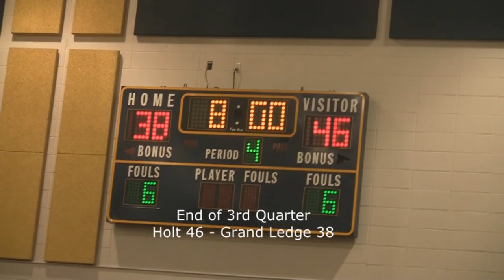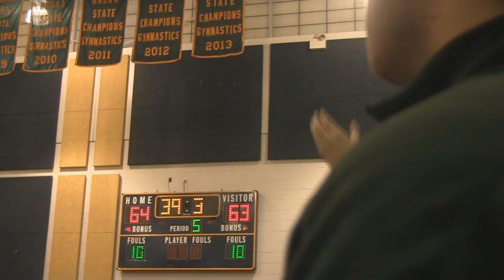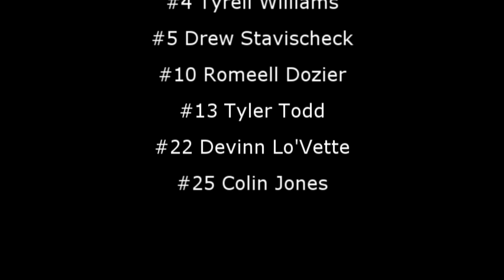2014 Holt at GL League Championship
CAAC Blue Championship game, Holt at Grand Ledge. February 21, 2014